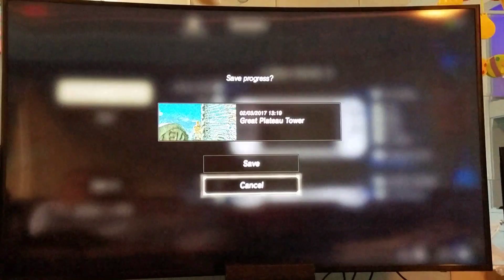The new zelda game for the nintendo switch system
The new zelda breath of the wild game and my cat got in the way of the video lol